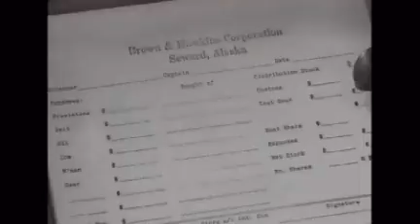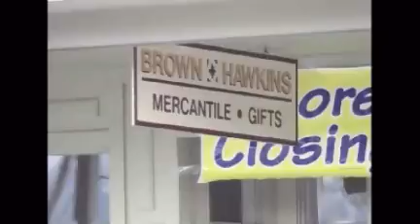Brown & Hawkins Closing Seward Store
Brown & Hawkins talks about the closing of their store.